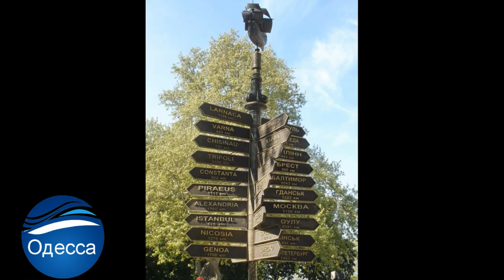Odessa Ukraine ☕ HD 1080p